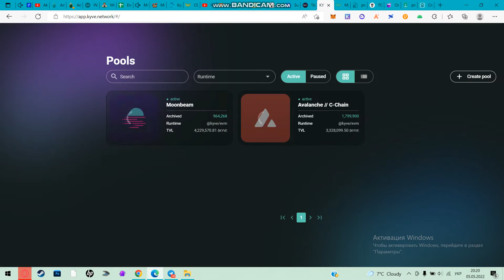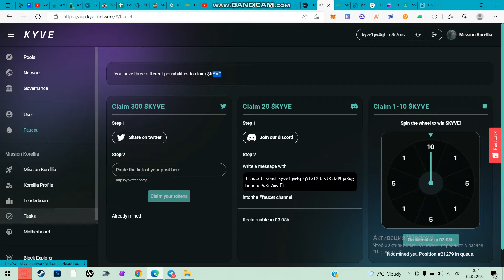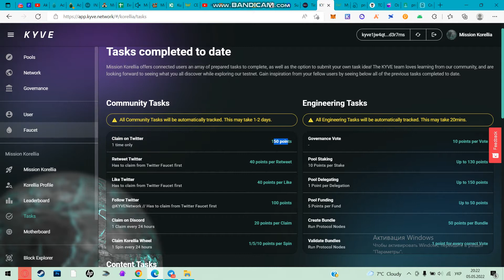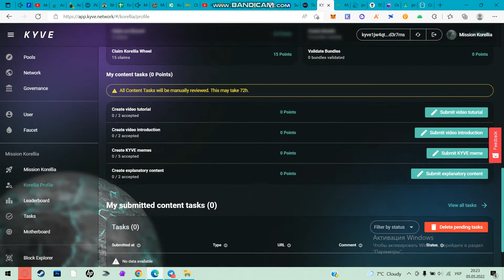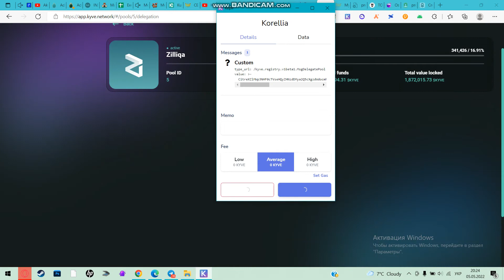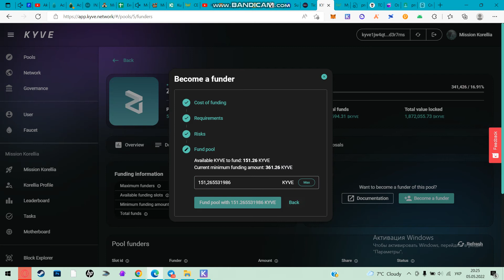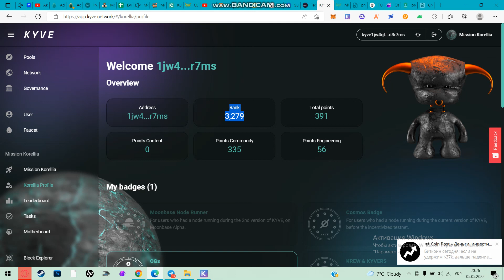Kyve incentivized testnet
Як працює стимульована тестова мережа? Стимульовані тестові мережі, як правило, засновані на конкуренції. Учасники стимулюються символічними нагородами для виконання різних завдань, які перевіряють продуктивність мережі, її функції тощо.

Протягом наступних двох місяців мережа KYVE пройде кілька тестових та ітераційни раундів, щоб переконатися, що ми надаємо нашій спільноті найкращий користувальницький досвід.

Нижче можна отримати більш детальну інформацію про проект Kyve⚡️